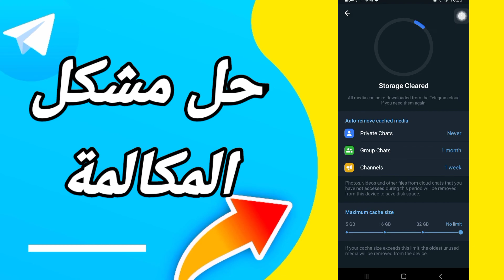كيفية طريقة حل مشكلة المكالمة على تطبيق تيليجرام Telegram 2025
كيفية طريقة حل مشكلة المكالمة على تطبيق تيليجرام Telegram 2023